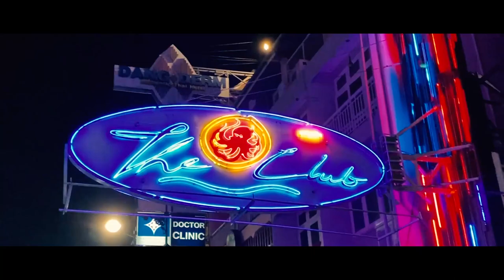MoosGust - In The Club MV (Prod. by MINUSBOY)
Artist - MoosGust
Lyrics - MoosGust
Music Producer - MINUSBOY
Mixed & Mastering - NEVERSOLE

Music Video Director - Thanawut Sedsri , MoosGust

มีให้ฟังแล้วสรีมมิ่งทุกช่องทาง